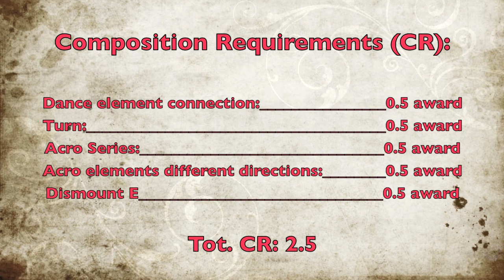Elisa Meneghini BB 2013, D-Score Guide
Final D-Score CoP 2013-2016= 6.0

Final photo credits: Anna Papa